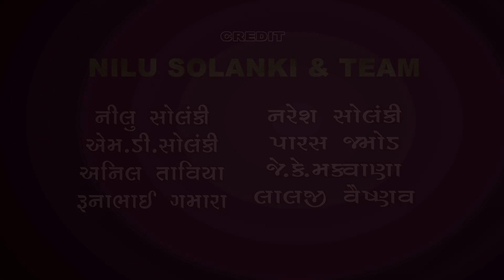ગામનો જમાઈ😜😝☺GUJARATI COMEDY VIDEO 2018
FUNNY VIDEO: JK NI TABUDI. GAM NO JAMAI,
gujarati comedy video,
gujarati comedy,
comedy natak,
gujarati video,
gujarati jokes,
gujarati movie,
gujarati shayar,i
new gujarati movie,
gujarati video gujarati video,
jokes,
gujarati status,

VIDEO DIRECTOR: NILU SOLANKI.

PRODUCER: MANSUKH ROJASARA,NARESH SOLANKI.

STORY: M.D.SOLANKI

CAMERA: RUNA GAMARA & ANIL TAVIYA

ACTORS: NARESH SOLANKI,RUNNA GAMARA,PARASH JAMOD,JK MAKVANA,VAISHNAV LALJI.

EDITING: ASHOK JATAPARA

SPECIAL THANKS: SARASHVATI STUDIO-BELDA
RUNNA GAMARA

THANKS...

THANKS AGAIN: 🙏🙏🙏NILU SOLANKI & TEAM🙏🙏🙏